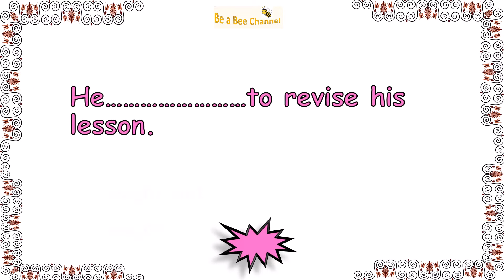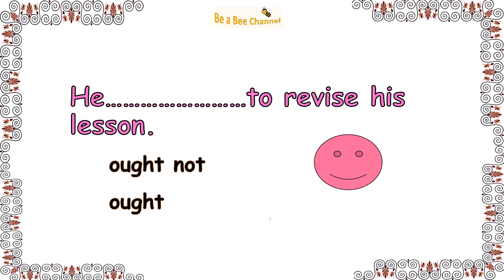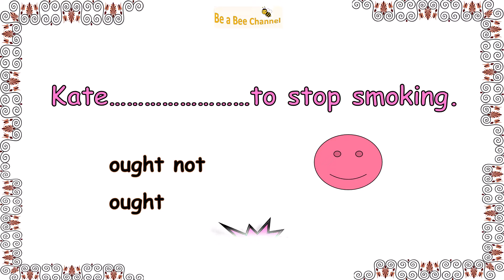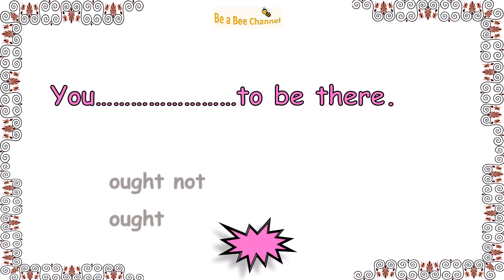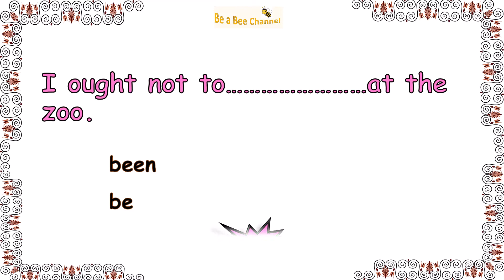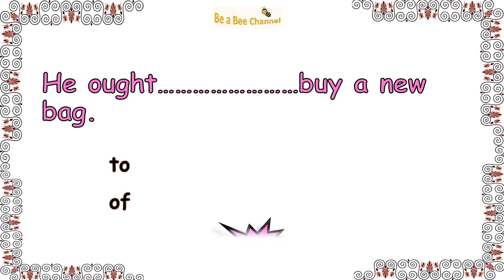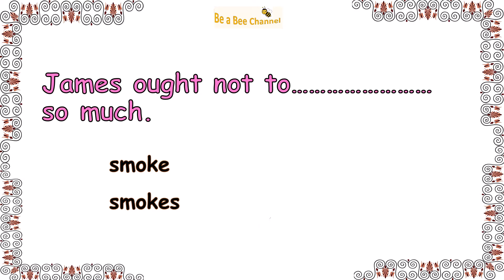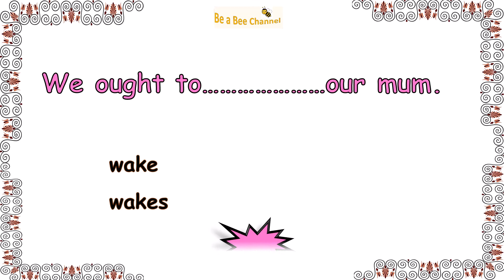Ought to and ought not to Quiz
This video explains ought to and ought not to.